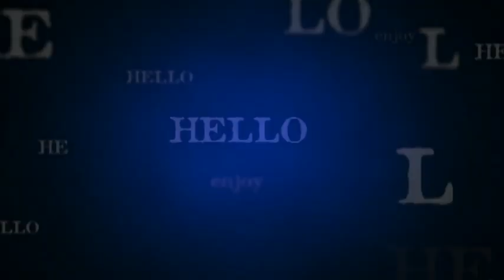The Smurf Is A Lush Art Glitter Outline Pt 3